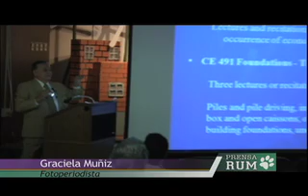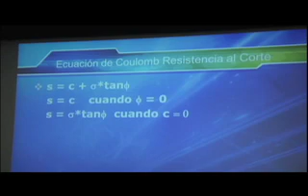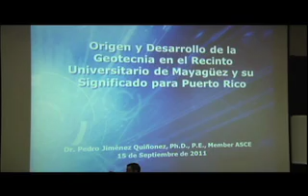Conversan sobre la Geotecnia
El Centro de Transferencia de Tecnología y Transportación del Departamento de Ingeniería Civil y Agrimensura (INCI)  presentó, como parte de las actividades de celebración del Centenario, la conferencia magistral: Origen y desarrollo de la Geotecnia en el Recinto Universitario de Mayagüez y su significado para  Puerto Rico. El orador principal fue el doctor Pedro Jiménez Quiñones, exdecano de la Facultad de Ingeniería y catedrático jubilado del Colegio, quien fue uno de los precursores de esta disciplina en el Recinto. Vídeoreportaje producido por la Oficina de Prensa del RUM. Reporta: Mariam Ludim Rosa Vélez